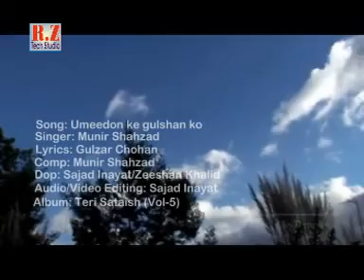Umeedon ke gulshan Teri Sataish Vol 5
Song: Umeedon Ke Gulshan
Singer: Munir Shahzad
Lyrics: Gulzar Chohan
Comp: Munir Shahzad
Audio/Video: Sajad @RZTechStudio